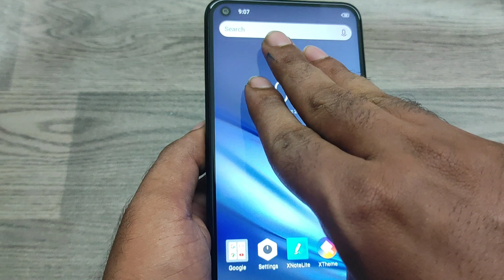How to Take screen shot in INFINIX Note 7| How to make a screenshot in Infinix Note 7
In today's video i am going to show How to Take screen shot in INFINIX Note 7 phone full guide watch full video for acqurecy. unless you have to face a problem..